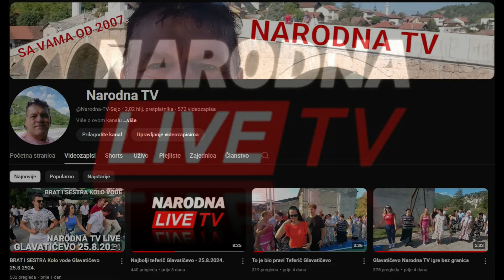Dževad Kašić NTV Šampion GLAVATIČEVO